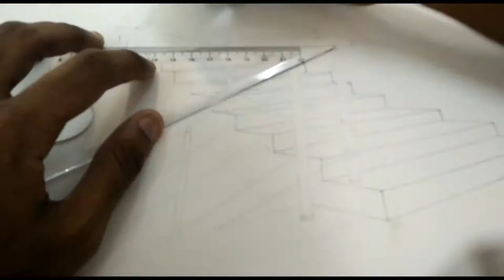A Day In The Life Of A First Year Architecture Student-2015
These video clips were taken around 2 years back when i was in my first year of architecture. Found them in my hard drive so thought why not upload it.
I post daily videos there as well.